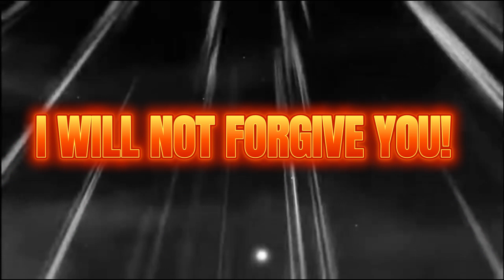LEGENDS FESTIVAL STARTS IN 4 DAYS! (DB Legends)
Trailer Legends Fest 2022/2023

Db legends
Dokkanbattle